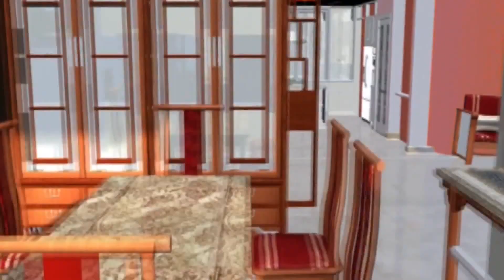Lakásvásár - 2024.02.15. - hatoscsatorna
Szerkesztő-műsorvezető: Borsi László
Vendégek:
Békési Béla - ingatlanközvetítő
Kraus Kinga - társasházi szakértő